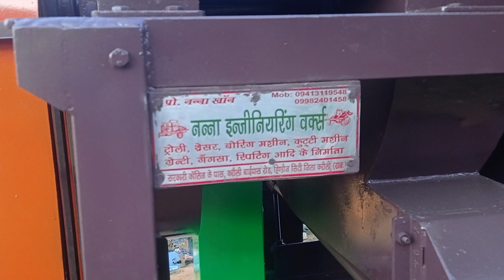Nanhe cutter machine